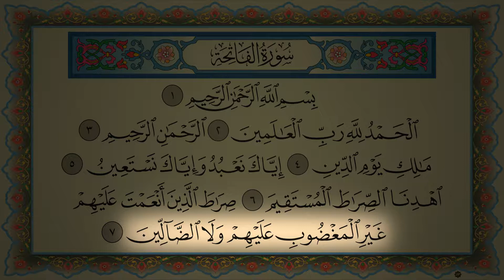Surat Al-Fatiha Abdul Rahman Sudais سورة الفاتحهة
Surat Al-Fatiha Abdul Rahman Sudais سورة الفاتحه